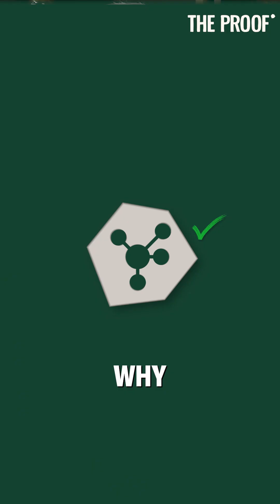How Does Science Stay Honest? | Dr. Steven Novella | The Proof Shorts EP #364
Can we really trust science or is it just groupthink in disguise? This clip with Dr. Steven Novella explores how a functioning scientific community earns authority, not through individual certainty, but by cultivating humility, debate, and self-correction.